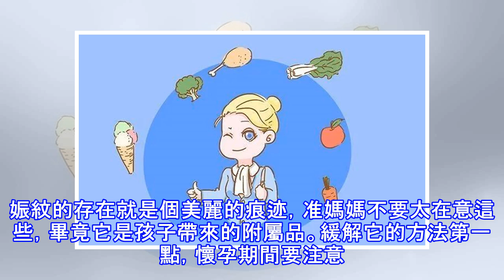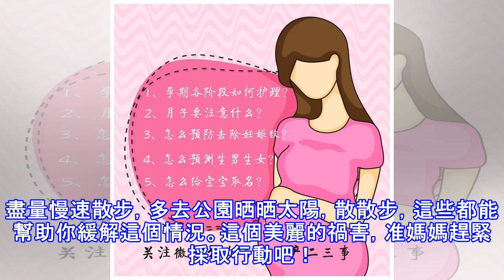懷孕之後發現自己的身上出現妊娠紋，趕緊採取行動跟它說拜拜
太丑了，我得多穿幾件衣服遮一下」睿睿對老公說,「真的是沒臉見人的，你覺得丑嗎」，睿睿老公說：「確實有點難看啊，不過你姐姐懷孕的時候都沒有妊娠紋，你這是怎麼了」。睿睿也覺得奇怪，姐姐懷孕的時候，自己還特意問問有沒有。想著姐姐沒有妊娠紋的話，自己也就沒有，誰知道結果竟然是這樣的。那為什麼別人的肚子上都沒有妊娠紋，但你確是遍肚都是呢？其實只要注意以下這些就行了。網友們的吐槽網友吐槽一：「你看看別人家的孕婦照多好看，我都想再拍一套，但是你看我的肚子太難看了」，可能妊娠紋嚴重的媽媽們都不好意思拍孕婦照，只能看著別人家美美的照片。如果你也有這位網友的困擾，不妨找一個認識的攝像師拍，這樣就能減少一點尷尬，或...